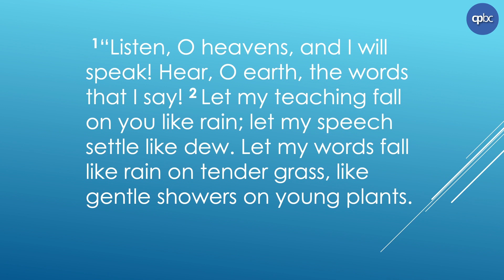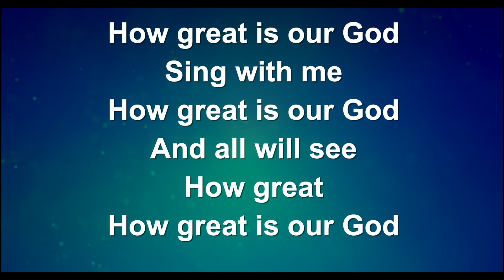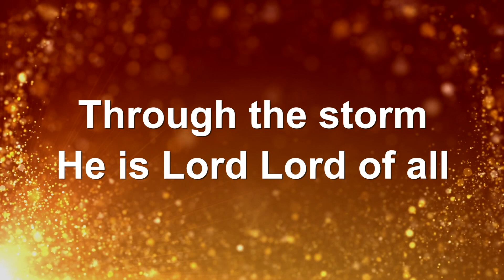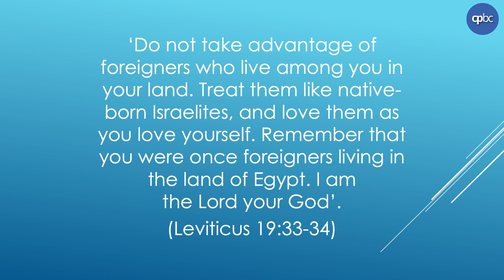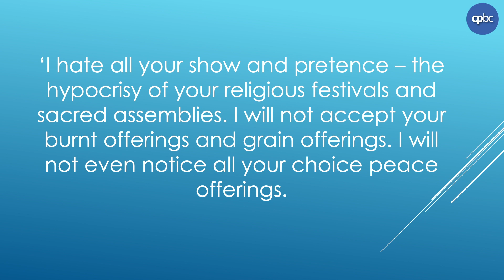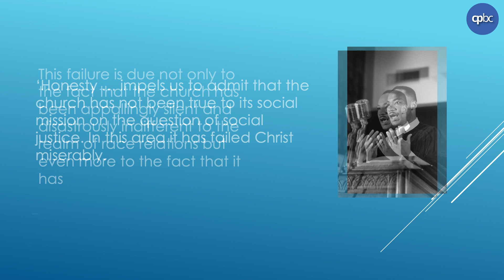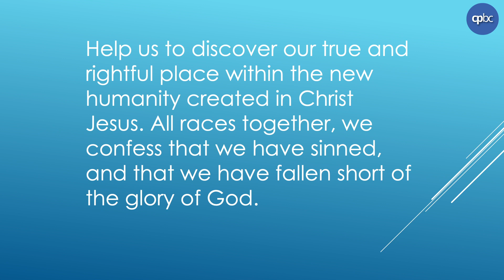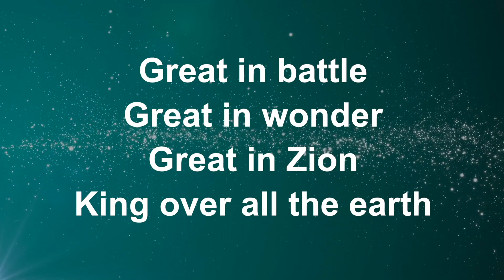It's Not Fair!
This message is all about justice. We all want to be treated fairly but as a church do we play our part in seeking a fair society for all?